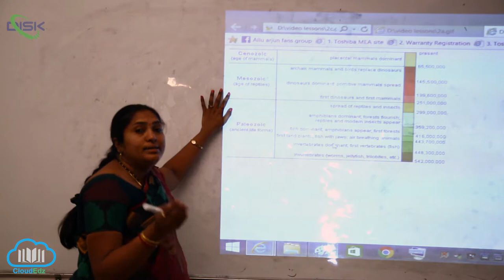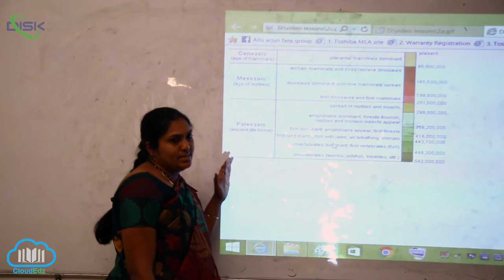BIOLOGICAL EVOLUTION || Biological evln 2 || Disk Telangana